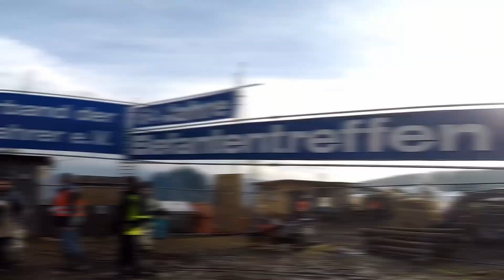Elefantentreffen - Ep.3 Siamo Arrivati in buca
Il riepilogo del secondo giorno di viaggio (venerdì) di questo nostro Elefantentreffen 2020.
In compagnia di mio papà Wolly, ripartiamo da Terlano per arrivare fino a Eging Am See in Germania, a pochi km dal luogo del raduno.
Doveva essere una normale e tranquilla giornata autostradale invece..

La mia moto:
Yamaha MT-09 Tracer
Scarico: completo Mivv Oval titanium con fondello in carbonio
Cupolino: homemade by Il Tracerista, rivestito con pellicola in carbonio
Leve lunghezza media, pieghevoli blu con regolatore rosso by Evolution Italy
Nottolini per cavalletto alzamoto blu

Impianto frenante by BRAKING:
Anteriore:
dischi SK2 diam.300
-WK046L (sinistro)
-WK046R (destro)
-Pastiglie sintetizzate P50786
Posteriore:
-disco a margherita W-Fix Wave WF7526
-Pastiglie sintetizzate 742CM56
Link ai prodotti:

Protezioni telaio LighTech
con anelli in alluminio blu LighTech
con gommino shock absorber blu LighTech
Protezioni perni ruota anteriore/posteriore blu by Lightech
Frecce a led anteriori/posteriori sequenziali
Parafango anteriore /posteriore carbonio Lightech
Rimosso paramani
Rimosso cavalletto centrale

Navigatore: Tomtom Rider 550

Casco: HJC Rpha11 Jorge Lorenzo Indy Replica

Attrezzatura Touring:
Borsa serbatoio XS 308 Tanklock
Borsone Givi Ea115bk 40 Lt Waterproof

Programma montaggio video: Davinci resolve

Soundtrack: When Johnny Comes Marching Home - Cooper Cannell